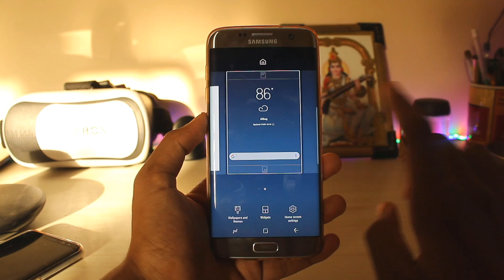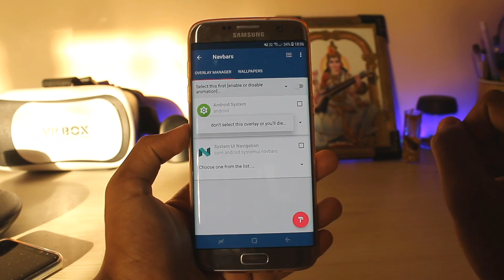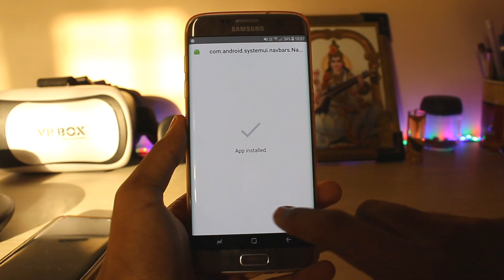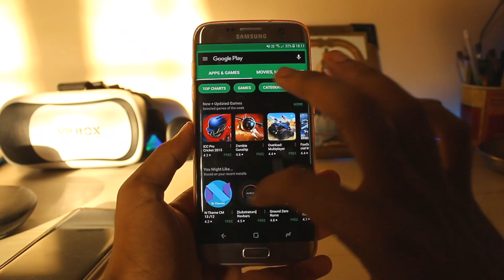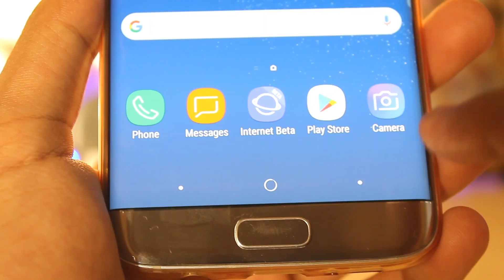Substratum Theme Engine for Samsung Phones on 7.0 Nougat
Finally get another amazing theme engine for our Samsung devices running on Android 7.0 Nougat.